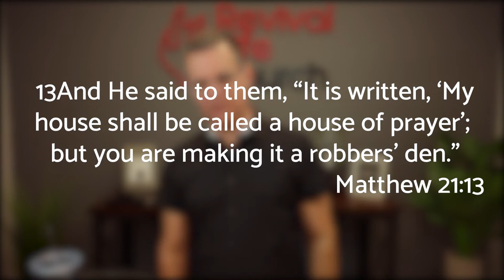Day 21 | 28 Days of Seeing Jesus Clearly